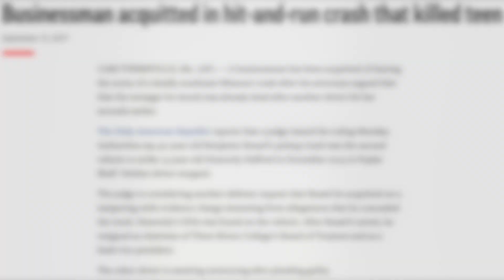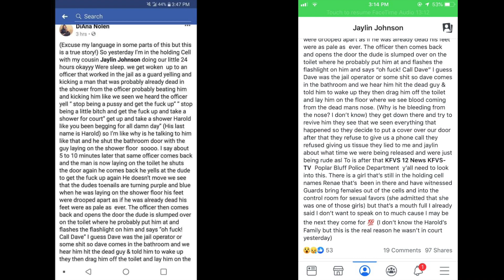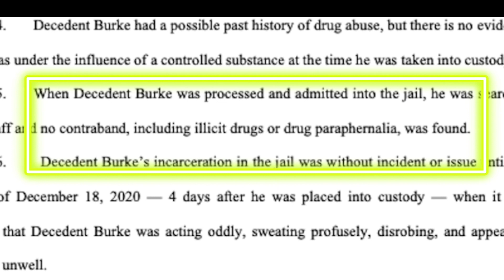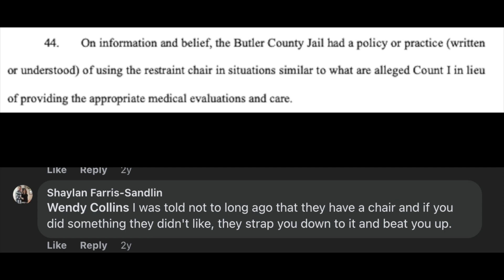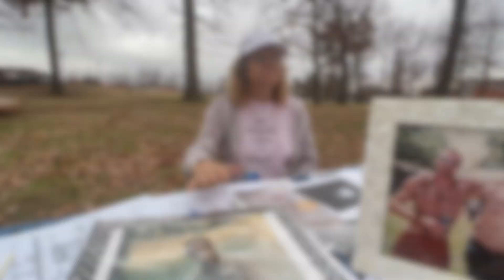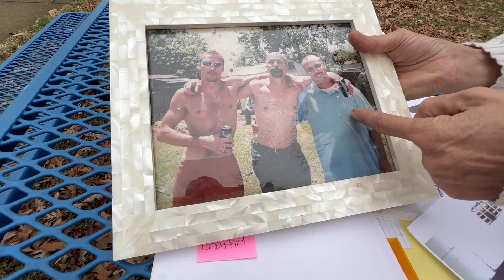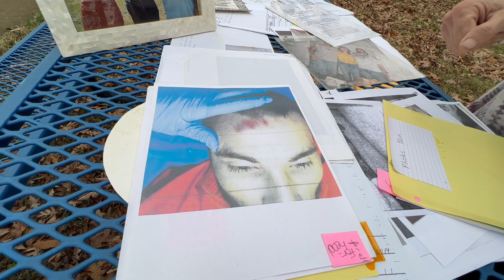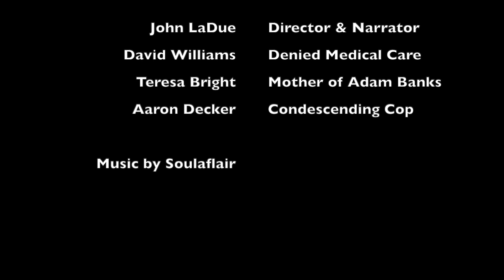Who is Protected? Who is Served? - Brutality and Death in the Butler County Jail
Southeast Missouri, a “paradox of rich land and poor people,” is  overrun with violence and corruption. Nowhere is that more evident than the Butler County Jail. The abuses suffered by detainees have led to a disproportionately high number of deaths. It is our hope that this documentary will help people outside the region understand what we are facing. There is very little media in this area and what does exist would never talk about the things that truly matter. We ask that you take the time to watch these stories and share widely. Our best hope for change comes from masses of people taking notice and taking action. We need your help to make that happen.

Families United for Justice in Butler County